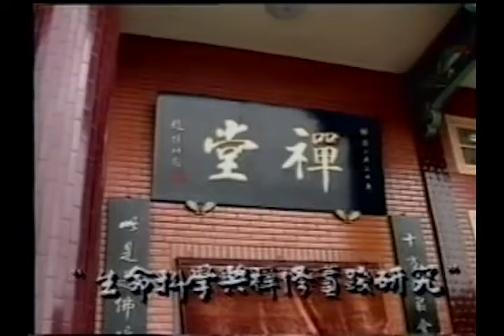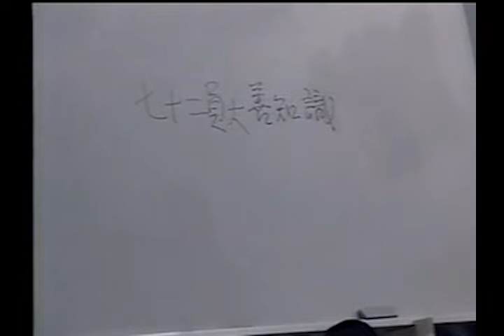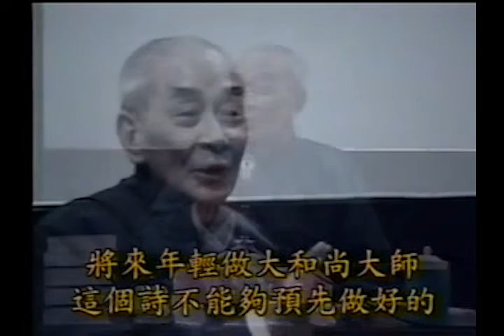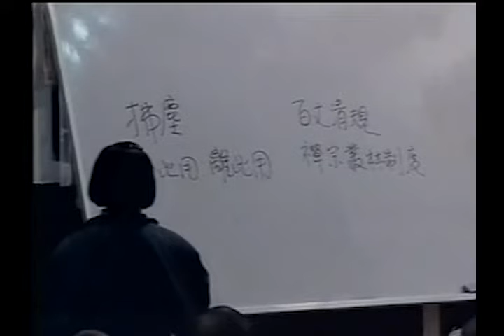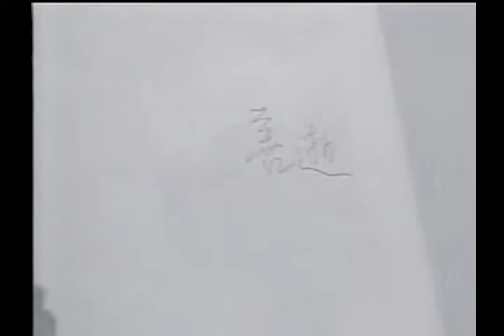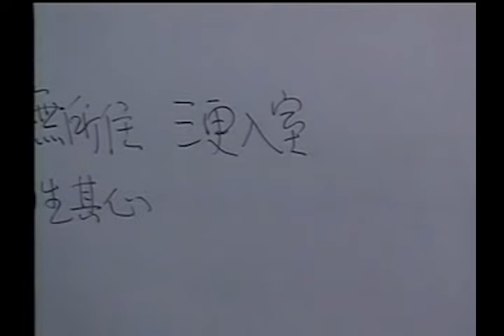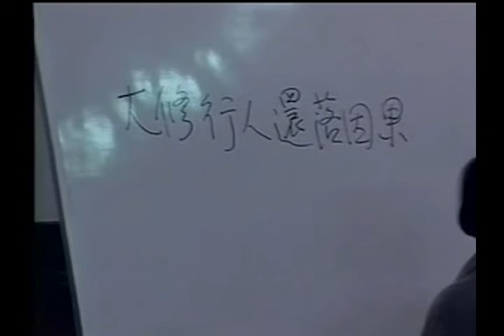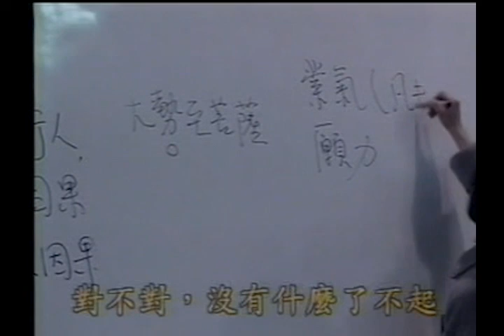南禅七日 11 南怀瑾